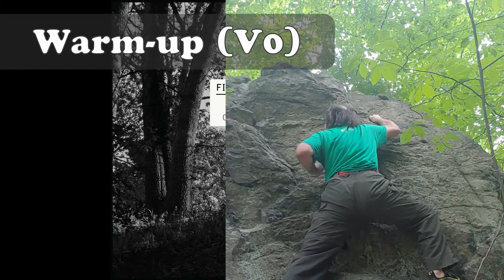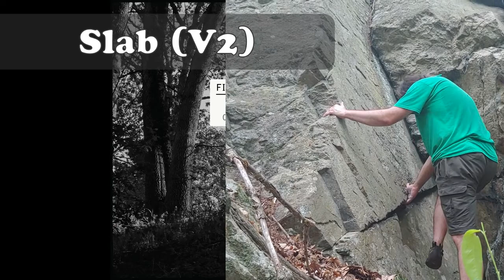More Bouldering in Stony Brook! -- Bite-Sized Bouldering #22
Bouldering session two from Stony Brook, on never before seen boulders. Saw this cool 3 sided cleft and had to try them out. The arete took like 2 goes, and the slab took maybe 4, with more work left to do, I'm sure.

Sorry for the delay! I meant to get side-by-side narration, but openshot doesn't like working with .wmv files it seems, so I have to fiddle with things. If anyone has any advice, lemme know!
Video and editing: Nick Kerpan (me!)

To see me wrest adventure out of daily life (currently some recent photos of me getting trad climbing experience) check out my instagram